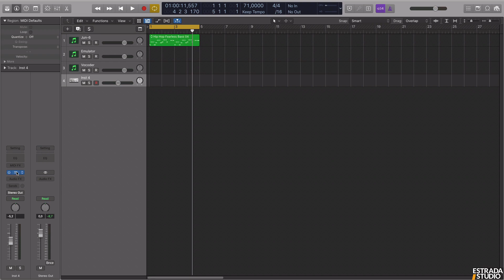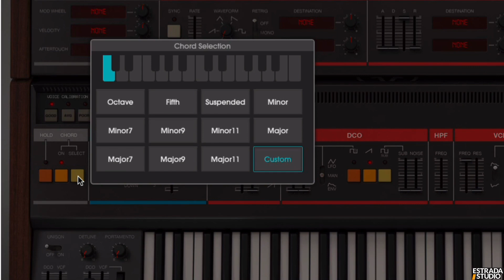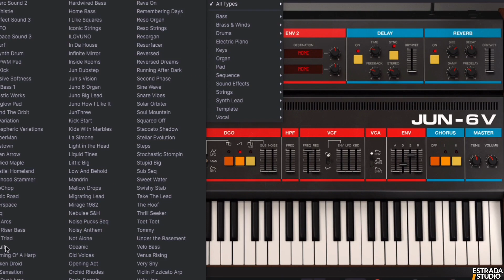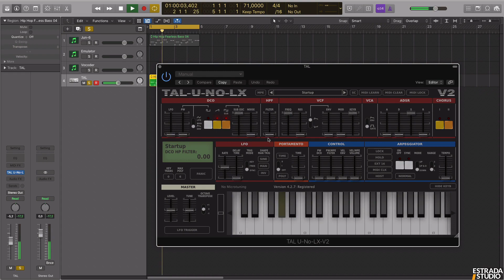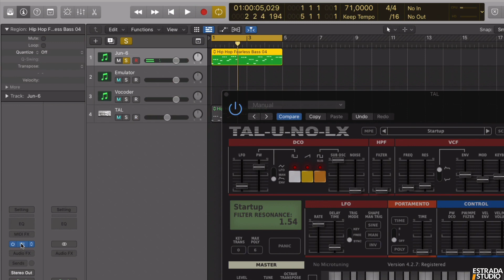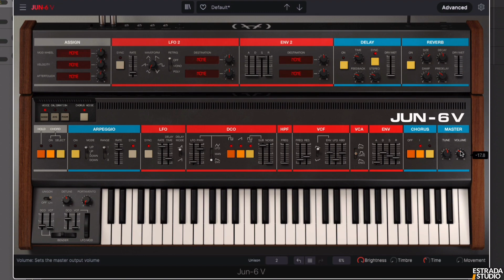Arturia Jun 6V - emulacja Rolanda Juno-60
Jun-6 V w całej okazałości, z dodatkowymi źródłami modulacji, funkcją Unison, efektami, przełączaniem „starości” instrumentu oraz czterema kontrolkami makro.